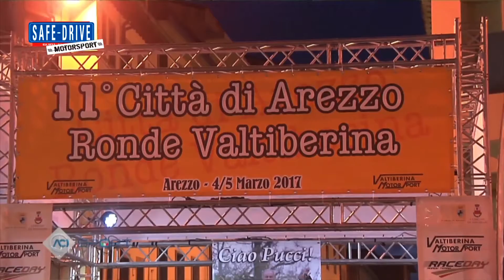Puntata n° 172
Questa settimana, Safe-Drive Motorsport vi porta alla scoperta della stagione 2017 della Ktm X-Bow Battle Series, il campionato internazionale che si disputa con le versioni scoperte e le versioni Gt4 della roadster disegnata da Dallara, motorizzata Audi e assemblata nello stabilimento austriaco di Graz.

In studio, per raccontare il programma tecnico e sportivo della stagione, Georg Silbermayr, promoter della Serie.

Il campionato si disputa nell’arco di sei tappe, compreso l’appuntamento italiano che si terrà al Misano World Circuit “Marco Simoncelli” nel weekend dal 22 al 24 giugno.

Proprio a questa gara, Safe-Drive Motorsport dedicherà un ampio ed esaustivo appuntamento “speciale” della propria programmazione.

Le gare della Ktm X-Bow Battle Series sono particolarmente ricche ed elaborate, e comprendono le prove sprint ed endurance della categoria Gt4 oltre alle sfide riservate agli esordienti: la rookies challenge cup.

Le news della settimana di Safe-Drive Motorsport sono dedicate al penultimo appuntamento del Challenge Raceday Terra con l’11° Città di Arezzo Ronde Valtiberina e l’Italian Baja Primavera.